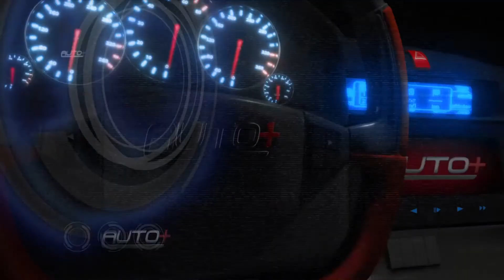Sedãs utilitários agitam o 2º semestre de 2013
Confira as novidades que estão chegando ao Brasil